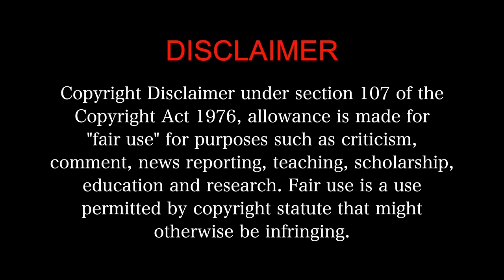DOSTANA Movie Reaction Part 3/3!! | Abhishek Bachchan | John Abraham | Priyanka Chopra Jonas